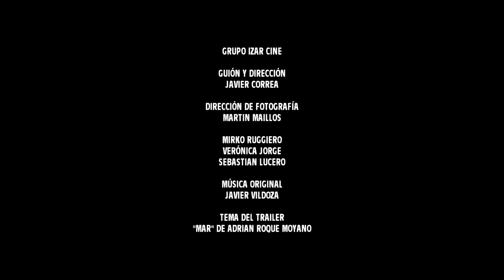EL OTRO LADO DE LA MENTE trailer